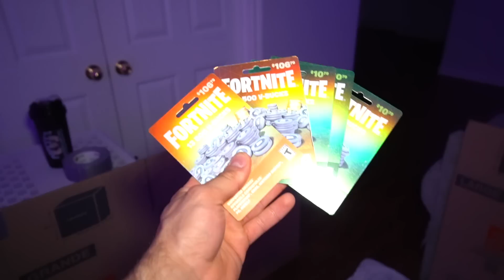Last To Leave Fortnite BOX FORT Wins V-Bucks